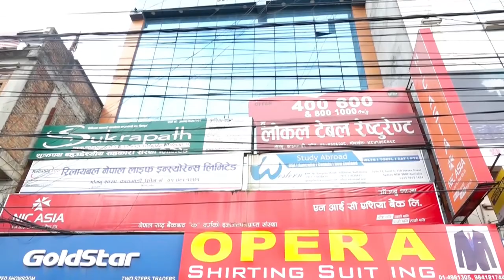पिबिएस आलु उत्पादन प्रबिधिको समग्र जानकारी आजको समृद्ध कृषिमा